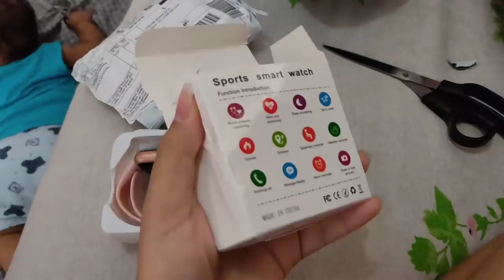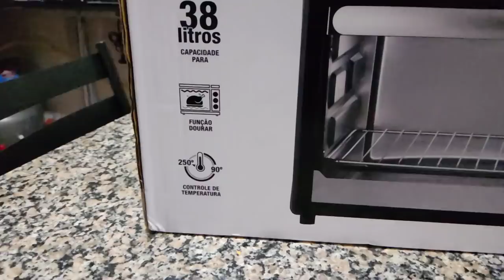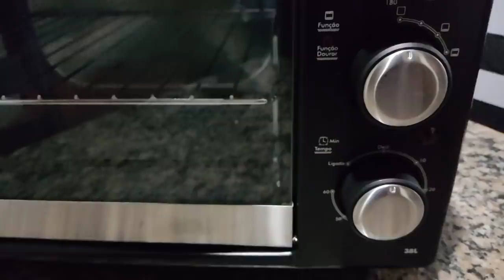VLOG | FIZEMOS MACARRÃO CREMOSO | COMPRAMOS UM FORNO| Casada aos 20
OLÁ GENTE, SEJAM BEM VINDOS A MAIS UM VÍDEO AQUI DO CANAL. NO VÍDEO DE HOJE GRAVEI PRA VOCÊS UM SUPER VLOG, FOMOS NA CASA DA MINHA MÃE E FIZEMOS MACARRÃO CREMOSO NA PANELA DE PRESSÃO , FICOU UMA DELÍCIA MINHA GENTE. GRAVEI UM POUCO DO NOSSO DIA( NA VERDADE 2 DIAS). COMPREI UM RELÓGIO SMARTWATCH Y68 D20 NA SHOPEE. MINHA PRIMEIRA COMPRA NA SHOPEE BR. COMPRAMOS UM FORNO ELÉTRICO DA MARCA PHILCO, MOSTREI ELE PRA VOCÊS. O VLOGÃO TÁ BEM LEGAL MINHA GENTE, A GENTE ESPERA MUITO QUE VOCÊS GOSTEM 😍❤️ FIQUEM COM DEUS E ATÉ O PRÓXIMO 🙌🏻❤️😘🥰